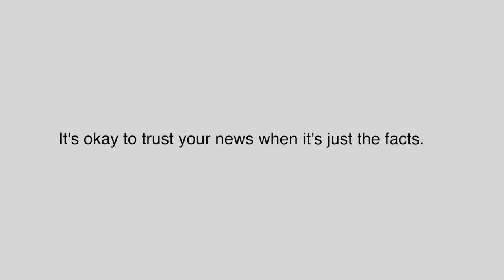Canyons News Promo